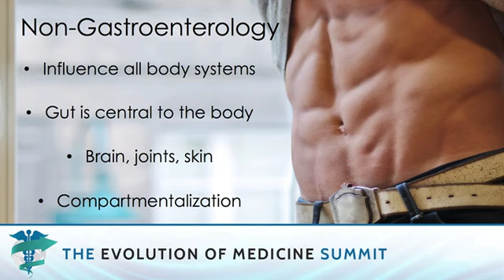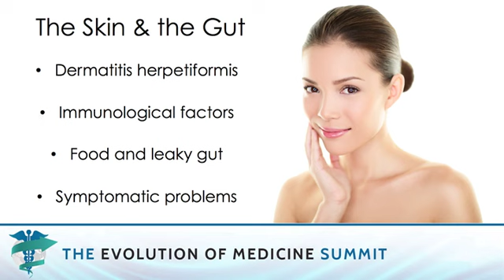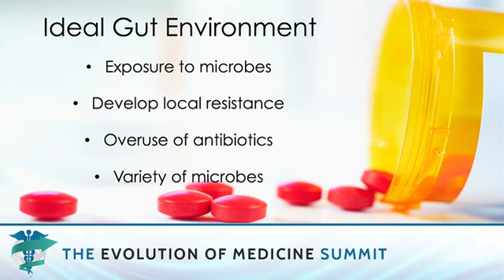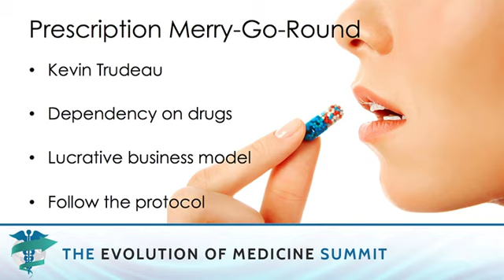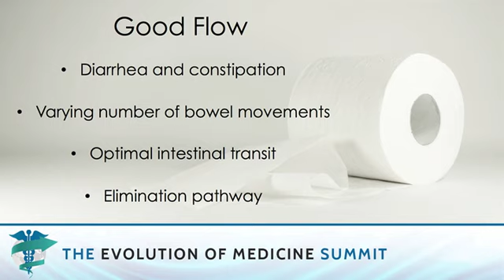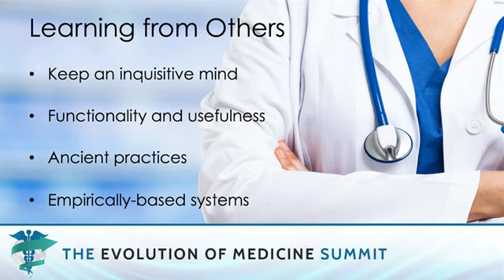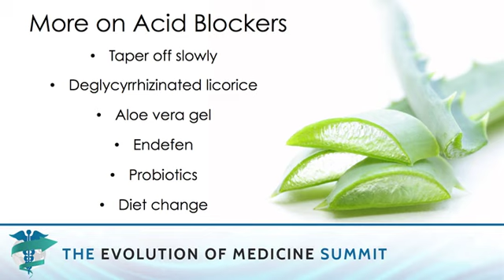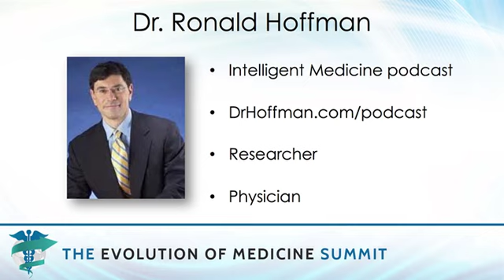Ronald Hoffman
The Evolution of Gastroenterology
•How the gut is connected to everything and its implications for care
•Best strategies for developing a robust microbiome and reversing chronic disease
•Clinical tips and tools from 30 years of clinical practice